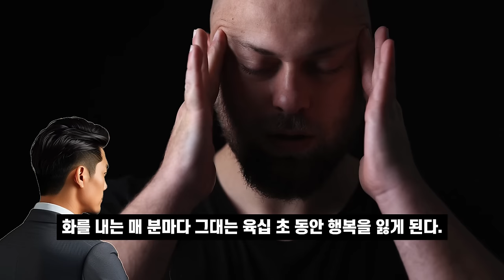정말 한번 들으시면 인생이 바뀝니다